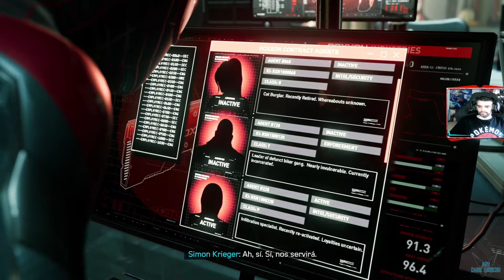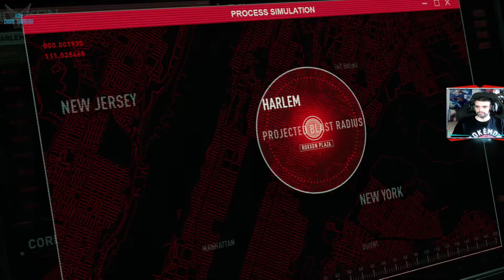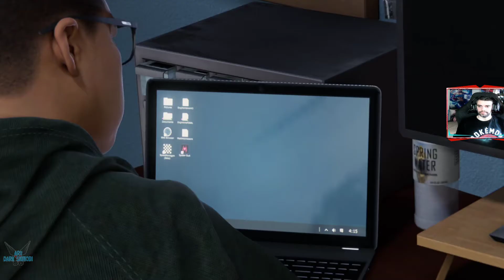Spider-Man: Miles Morales "Historia: Spider-Topo - Capturados por Krieger Combate contra Rhino" #36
a Spider-Man: Miles Morales "Historia: Spider-Topo - Capturados por Krieger Combate junto a Phin con Rhino y escape" [PS5] #36

Spiderman Miles Morales ULTIMATE EDITION a mejor precio en AMAZON [PS5]
Spiderman Miles Morales a mejor precio en AMAZON [PS5]

La historia arranca justo donde lo dejó el primer juego, con dos Spider-Man en la ciudad: Peter Parker y Miles Morales. El primero el veterano, que ya lleva varios años ejerciendo como superhéroe, el segundo un novato, que todavía está aprendiendo a ejercer estas labores de tanta responsabilidad. Tras un espectacular arranque en el que ambos forman equipo para enfrentarse a Rhino, Peter Parker decide cogerse unas vacaciones por Europa, dejando solo a Miles Morales como el protector de Nueva York en Navidad.

Plataforma: PS5
Steam: EnishiYu
PS4 : Enishiyu
Wii U: Ryuuzaki007
3DS Codigo amigo: 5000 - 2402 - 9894 (Ryuuzaki)
Spider-Man: Miles Morales, Spider-Man, Miles Morales, Marvel's Spider-Man, Marvel's Spider-Man Miles Morales Gameplay, Español, Marvel, Super heroes, Stan Lee, Aventura, Acción, Sigilo, Araña, Saltar, Habilidades, Sentido Aracnido, Octopus, Otto Octavio, Mery Jane, Peter Parker, Aru Second Is Best, Aru Gameplay, SpeedRun